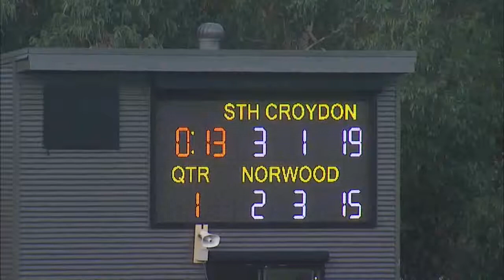RND9 2017 South Croydon v Norwood Q1